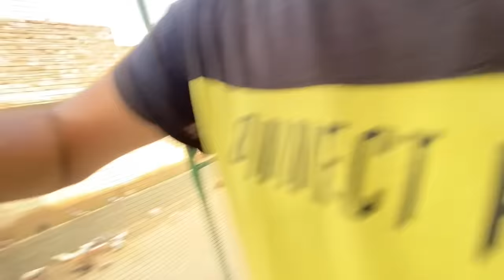Ye Kaise Kbooter Hain itna Piare 😍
Asslamualaikum friends !